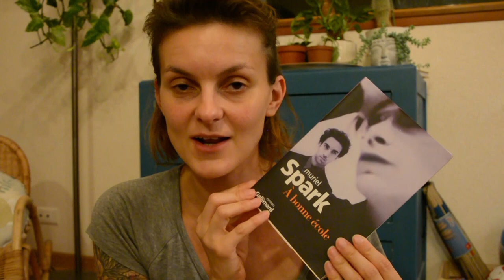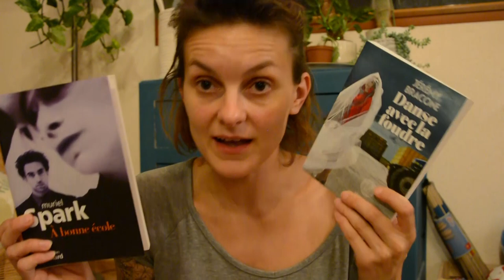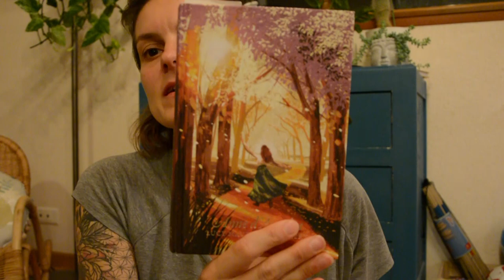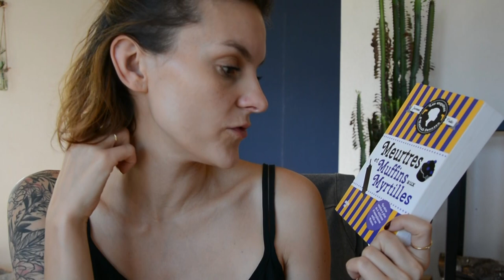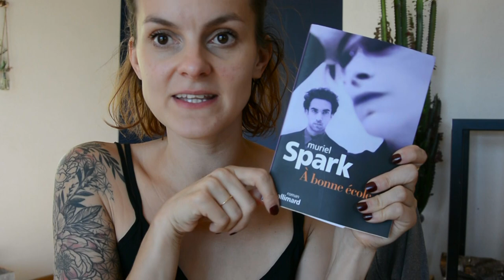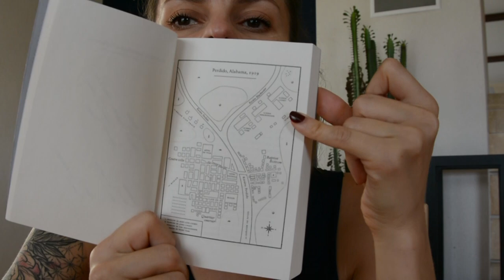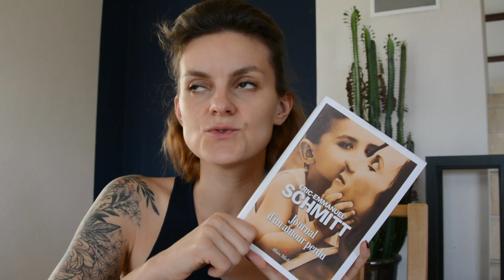Vlog lecture d'Août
Allez c'est parti pour de la pile à lire, des carences, une tapisserie foireuse et de la contradiction!

Peux plus écrire. trop chaud. doigts fondus sur le clavier.

Bisous aux épinards!

❤️Merci!

Love